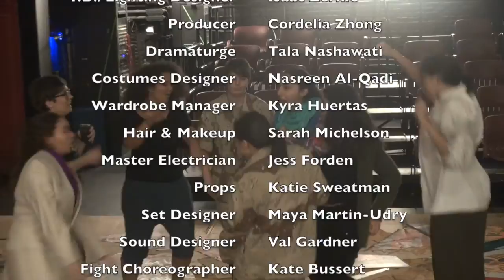Wellesley College Upstage - Bengal Tiger at the Baghdad Zoo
Wellesley College Upstage Presents:

Bengal Tiger at the Baghdad Zoo
Written by Rajiv Joseph
Directed by Kanika Vaish
Stage Managed by Padya Paramita
Technical Direction by Isaac Zerkle

Feat. the cast with a cover of "Sorry" by Justin Bieber

Cast:
Anjali Sundaram - Tiger
Atiya Khan - Musa
Brigitte Demelo - Uday
Danielle Zarbin - Tom
Diana Lobontiu - Kev
Malak Alsayyad - Hadia/Iraqi Teenager/Iraqi Man
Maryam Mustafa - Iraqi Woman/Leper

Crew:
Producer - Cordelia Zhong
Dramaturge - Tala Nashawati
Costumes Designer - Nasreen
Wardrobe Manager - Kyra Huertas
Hair & Makeup - Sarah Michelson
Lighting Designer - Isaac Zerkle
Master Electrician - Jess Forden
Props - Katie Sweatman
Set Designer - Maya Martin-Udry
Sound Head - Val Gardner
Fight Choreographer - Kate Bussert
Set Crew: Alicia Olivo, Suzanne Barth, Megan O'Keefe, & Emily Frisella